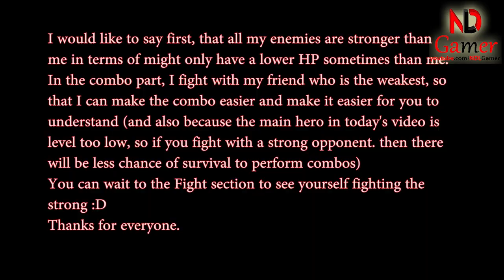Mighty Party - How to use Stormrage and strongest skill combo - NDLGamer